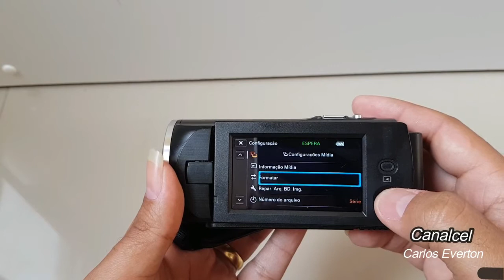Formatar micro SD na filmadora HDR CX220